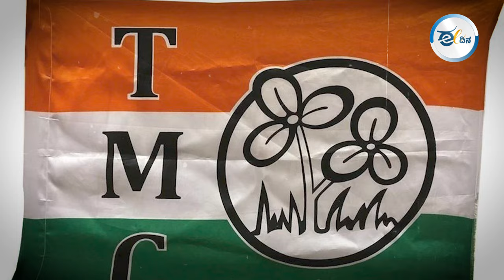ಲೋಕಸಭಾ ಚುನಾವಣೆ; ಯಾರು ಗೆಲ್ಲಬಹುದು? ಹೇಗಿದೆ ಸನ್ನಿವೇಶ? NDA I INDIA I Lok sabha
ಈ ಬಾರಿ ಲೋಕಸಭಾ ಚುನಾವಣೆಯಲ್ಲಿ ಯಾವ ಪಕ್ಷ ಅಧಿಕಾರಕ್ಕೆ ಬರಬಹುದು ಎಂಬ ಕುತೂಹಲ ಎಲ್ಲರಲ್ಲಿಯೂ ಇದೆ. ಬಿಜೆಪಿಗೆ ಸರಳ ಬಹುಮತ ಬಂದಲ್ಲಿ ಮೋದಿ ಪ್ರಧಾನಿ ಆಗಬಹುದು. ಆದರೆ, ವಾಸ್ತವ ಆ ರೀತಿ ಇಲ್ಲ ಎನ್ನುತ್ತಿವೆ ವರದಿಗಳು. ಹಾಗಿದ್ದಲ್ಲಿ ಎನ್‌ಡಿಎ ಒಕ್ಕೂಟ ಅಧಿಕಾರಕ್ಕೆ ಬರುತ್ತದೆಯೇ? ಅಥವಾ ಇಂಡಿಯಾ ಒಕ್ಕೂಟ ಅಧಿಕಾರ ಹಿಡಿಯಬಹುದೇ? ಹೇಗಿದೆ ಸನ್ನಿವೇಶ? ತಿಳಿಯಲು ತಪ್ಪದೇ ವಿಡಿಯೋ ನೋಡಿ.